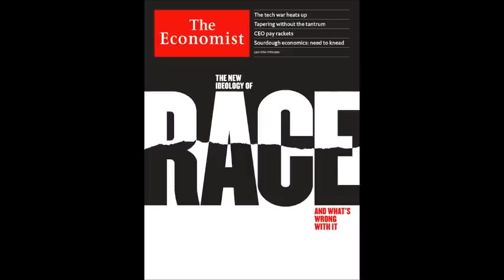2020.07.14 蘭萱時間 專訪【經濟學人雜誌 2020 第28期】沈雲驄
本集 經濟學人 單元，由節目好朋友：「早安財經」文化出版發行人沈雲驄，
分享《經濟學人》的精彩內容與閱讀心得。

一。美國種族問題
二。中美科技冷戰
三。東南亞國家「佛系」抗疫
四。歐洲股市交易時間，是否該縮短？

廣播收聽頻道:
FM103.1 嘉義
FM107.3 埔里